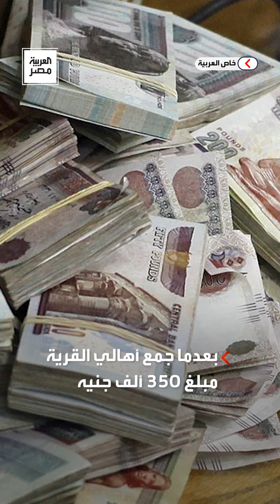ملحمة إنسانية في المنوفية.. أم تتبرع بكليتها لتنقذ حياة ابنها وأهالي القرية يجمعون التبرعات